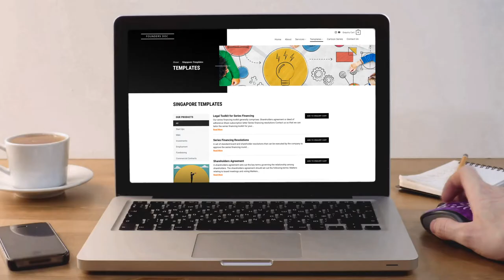Founders Doc I About Us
About Founders Doc

Launched by an international lawyer based in Singapore, Founders Doc™ is a legal-tech start up that aims to serve early stage companies and founders in South-east Asia, starting with Singapore.

Our mission is to provide easily accessible legal resources, quick guides and customised templates curated by lawyers for early stage companies in South-east Asia. If you're a South-east Asian founder, we are here for you.